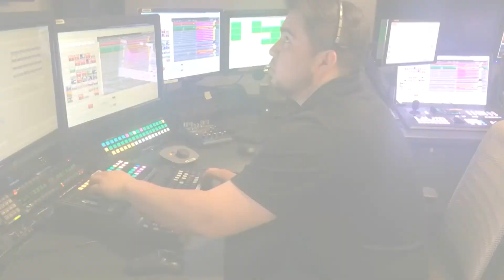ARIAN HERNANDEZ DEMO OPEN